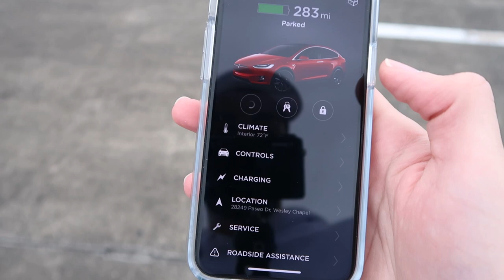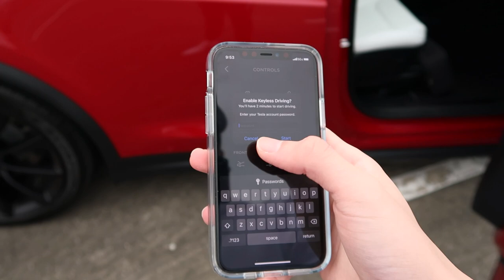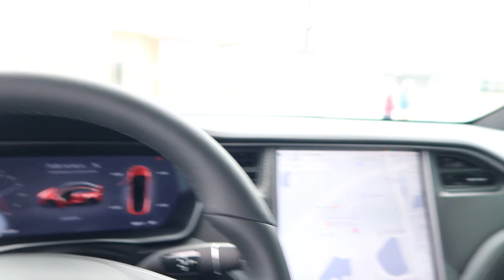REASONS WHY YOU SHOULD BUY A TESLA MODEL X (PERFORMANCE) | Gabriel Rodriguez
For those of you wanting to purchase a Tesla in the near future... I suggest you watch this video before purchasing one. In this video, I go over some reasons why this car is AMAZING in my eyes. If you are new to the channel or just haven't subscribed yet then, be sure to HIT that FAT RED, subscribe button and HIT that bell notification next to it so that way you are up to date with new videos coming out on the channel. Videos are posted every Wednesday every week @6pm EST.